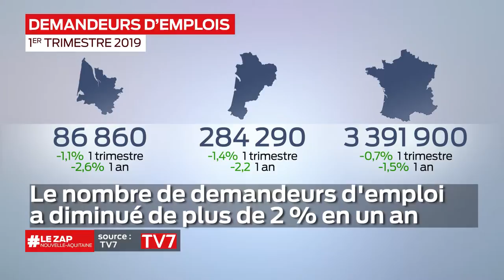Le Zap Nouvelle-Aquitaine du 26 avril